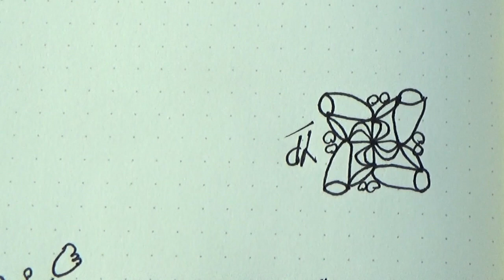#068 Minimandala - Turning cup - pattern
If you're thirsty, turn the cup, a full cup will come up.
Als je dorst hebt, draai de kop, een volle kop komt op.